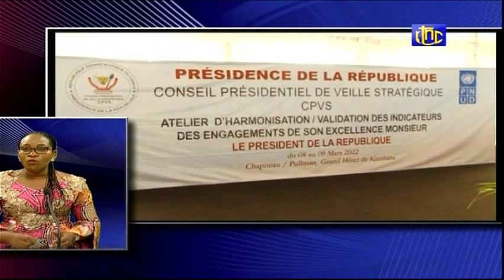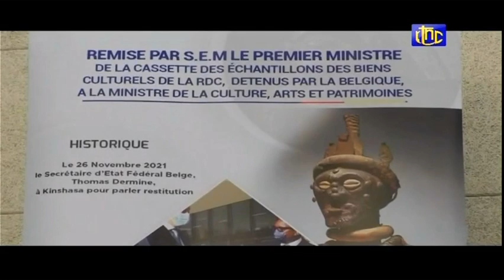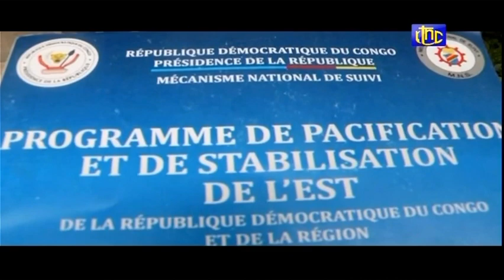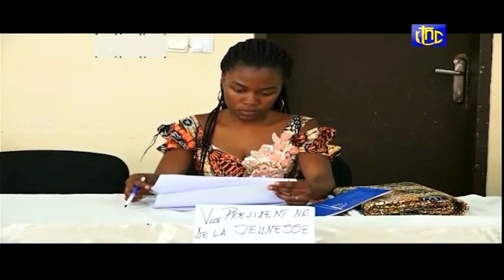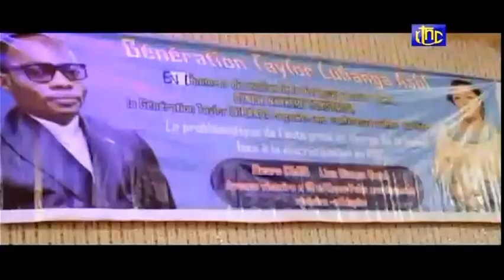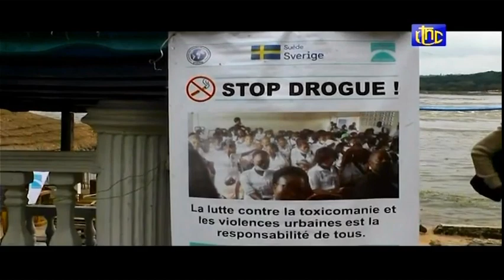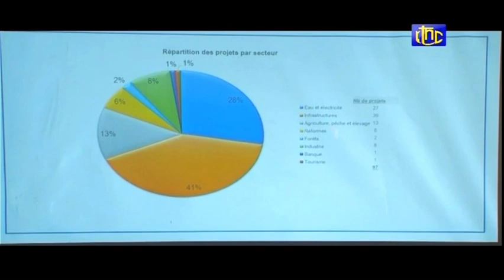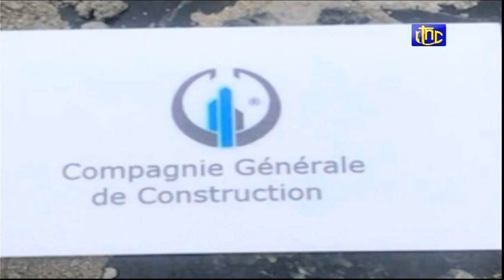🔴RDC : SUIVEZ LE GRAND JOURNAL DE CE JEUDI 10.03.2022 RTNC EDITION 20H00